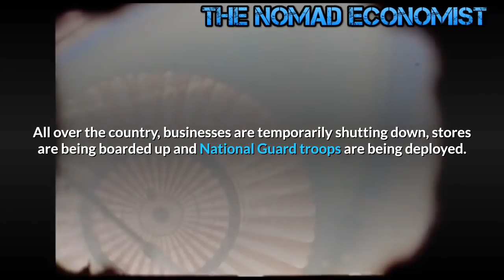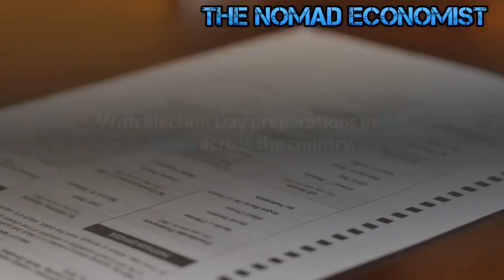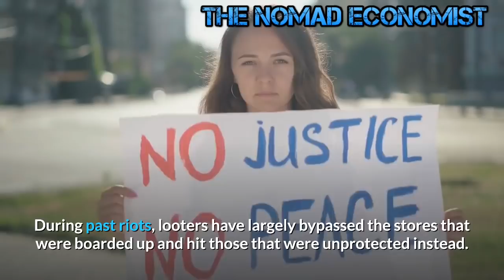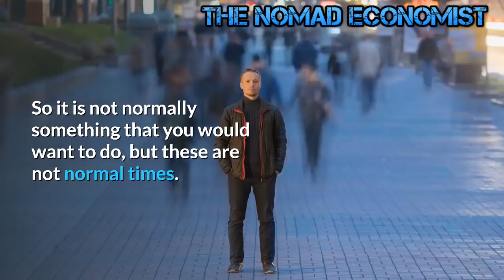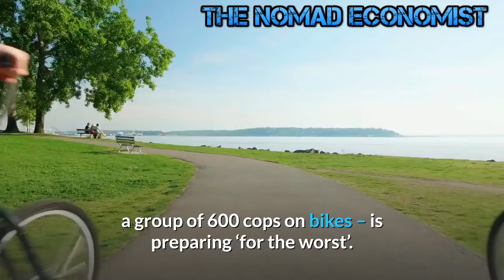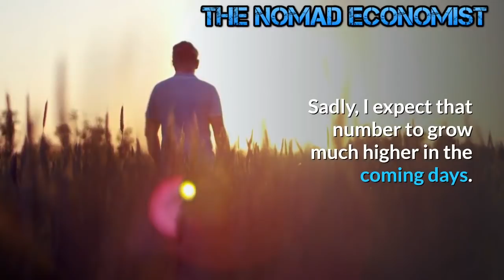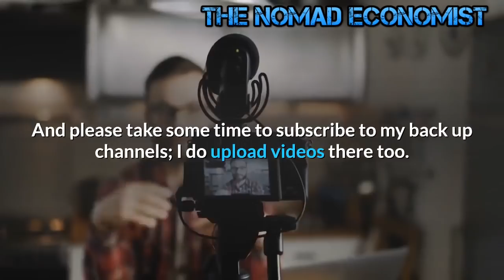The Calm before The Storm as America Prepares for post Election Chaos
From coast to coast, cities all across America are bracing for complete and utter chaos.
What we are experiencing at this moment is being referred to as “the calm before the storm”.  All over the country, businesses are temporarily shutting down, stores are being boarded up and National Guard troops are being deployed.  There has never been a presidential election like this in modern American history, and most Americans are anticipating some sort of nightmare scenario. In fact, the final Yahoo News/YouGov poll of the 2020 campaign found that a whopping 77 percent of all voters expect that “violence will break out” after the election…